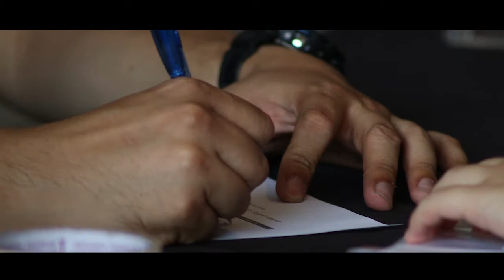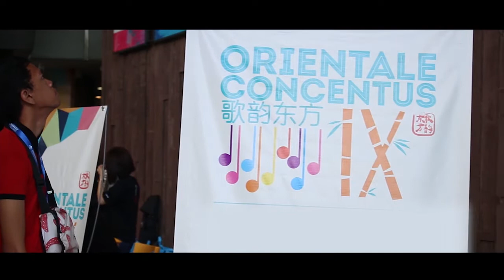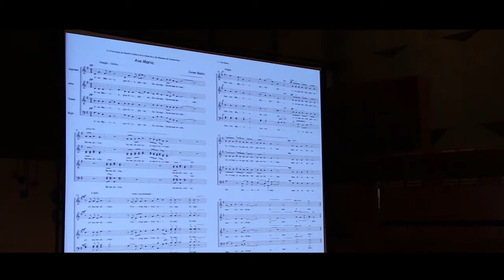9th Orientale Concentus 2016 (Highlights)